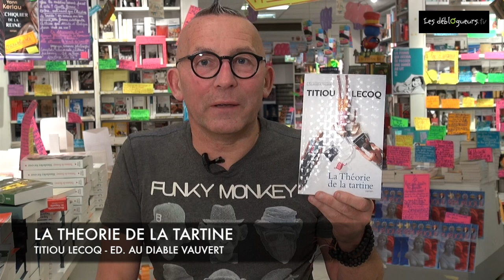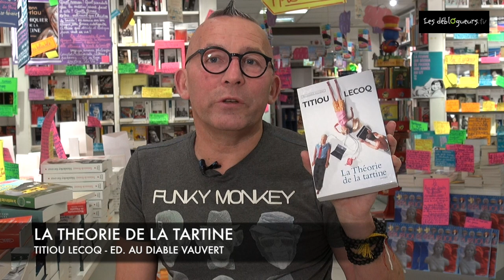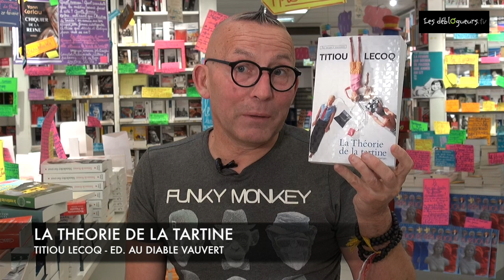La chronique de Gérard Collard - La théorie de la tartine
La Théorie de la tartine de Titiou Lecoq aux éditions Au Diable Vauvert

En 2006, lorsque Marianne découvre sur le net une sextape postée par son ex, elle ne trouve pour l'aider qu'un hacker immature et un journaliste visionnaire qui croit qu'Internet va transformer le monde.
Dix ans et les chocs de la jeunesse (enfants, travail, amours) plus tard, que deviennent notre ex-étudiante blogueuse, le jeune pirate et l'homme de presse idéaliste ? Internet a tout bousculé...

Née en 1980, Titiou Lecoq est journaliste pigiste pour divers magazines et tient un blog qui croise les thèmes d'Internet, du sexe et des chatons : girlsandgeeks.com. Après Les Morues, repris au Livre de Poche et vendu à 100 000 exemplaires, La Théorie de la tartine est son second roman.

Vous pouvez commander "La Théorie de la tartine" sur le site de la librairie en ligne

La Théorie de la tartine, Titiou Lecoq, éditions Au Diable Vauvert, livre, chronique, Gérard Collard, librairie, libraire, La Griffe Noire, blog, Les déblogueurs.tv